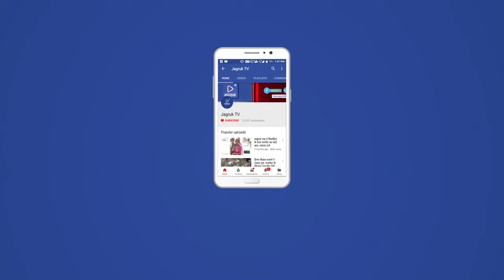राजसमन्द : ग्राम वासियों द्वारा आयोजित अमर सिंह राठौड़ के खेल का मंचन मार्मिक प्रसंगों के साथ हुआ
जिसमें जनसैलाब उमड़ पड़ा
शांति लाल कुमावत ने बताया की भगवा चौराहा चारभुजा मंदिर पर रात्रि 9:00 बजे गणपति वंदना के साथ शुरू हुए खेल के मंचन में सर्वप्रथम कलाकारों द्वारा अपने अपने पात्रों का परिचय दिया गया इसके बाद कलाकारों द्वारा अपने अपने किरदारों को बखूबी निभाते हुए वीर अमर सिंह के जीवन पर आधारित व्रत आंतों पर ओजस्वी एवं मार्मिक प्रसंगों परअपनी कला का प्रदर्शन करते हुए दर्शकों को रोमांचित कर दिया सुबह 4:00 बजे तक चले खेल मंचन मैं कलाकारों की दमदार प्रस्तुतियों ने दर्शकों में जोश भर दिया अमर सिंह का बादशाह से वृतांत,अमर सिंह का सलामत खा से वृतांत,और बीबु का अमर सिंह से वृतांत काफी वीर रस भरा रहा
आयोजन से जुड़े सुरेश श्रीमाली ने बताया कि खेल में अमर सिंह का किरदार रामलाल कुमावत ,बादशाहा का किरदार शांति लाल कुमावत ,हाडी रानी का किरदार हीरालाल माली ,सलामत खान का किरदार नोक लाल कुमावत, राम सिंह का किरदार परसराम कुमावत, अर्जुन गौड़ का किरदार भरत कुमावत ,हल्कारा का किरदार रतन लाल कुमावत ,बीबु का किरदार नाना लाल कुमावत , किशना नई का किरदार दीपक कुमावत, मेतर का किरदार भगवान लाल कुमावतअमन कुमावत, धर्मेंद्र कुमावत ने निभाया
अमर सिंह राठौड़ के खेल मंचन को देखने के लिए पास के गांवों कुमारिया खेड़ा ,नमाना ,सांगा खेड़ा, खेडाणा ,बामन हेड़ा, एमडी, कांकरोली ,पुनावली ,सायों का खेड़ा ,बिजनौर ,बड़ा भाणुजा, भाटोली नांदोली सहित आसपास के गांव का जनसैलाब उमड़ पड़ा
इस दौरान कृषि मंडी अध्यक्ष डालचंद कुमावत ,सुंदर लाल कुमावत नाथद्वारा, एमडी सरपंच मांगी लाल सालवी उपसरपंच मांगीलाल कुमावत ,उपप्रधान सुरेश कुमावत,वार्ड पंच किशन लाल कुमावत ,मगनलाल पालीवाल,किशन लाल सुथार, मदन लाल कुमावत सहित ग्रामीण मौजूद थे